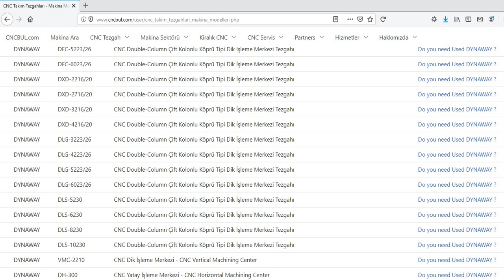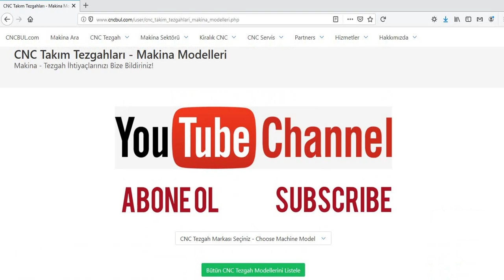DYNAWAY MACHINE MODELS (CNC Machine Tools)